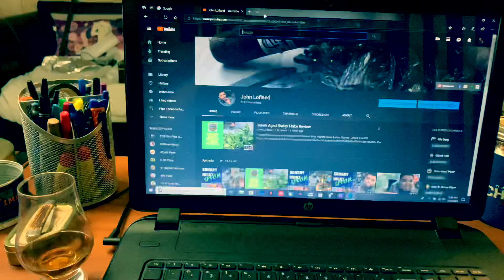SNS 35: Top 5 Pipe Blends 2019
My Top 5 of the Year So Far!

Music: ES_This Is The Time (Cospe Remix) - Sugar Blizz